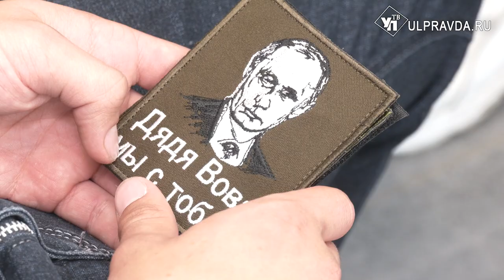Ульяновская молодёжь отправляется с гуманитарной миссией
Совершеннолетние патриоты могут принести пользу нашим соотечественникам. Например, стать добровольцами «Молодой гвардии Единой России». Что входит в обязанности волонтёров, и как присоединиться к движению – расскажет наш корреспондент.